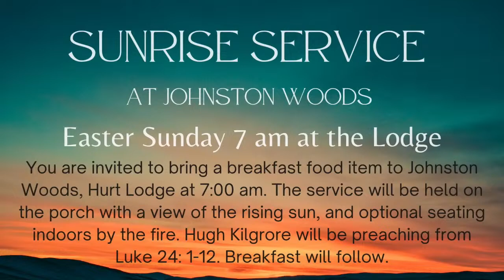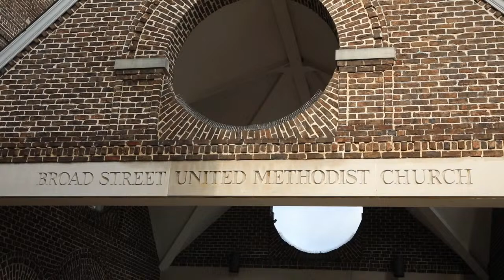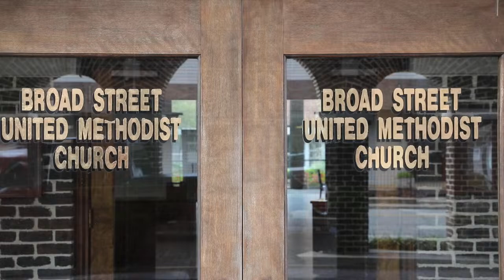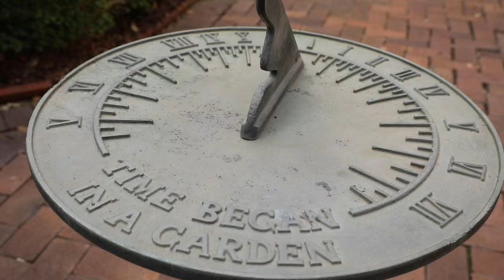March 24 Tradtional